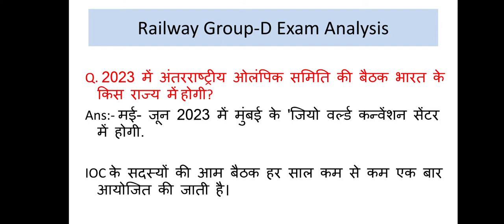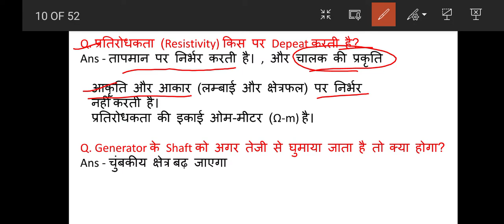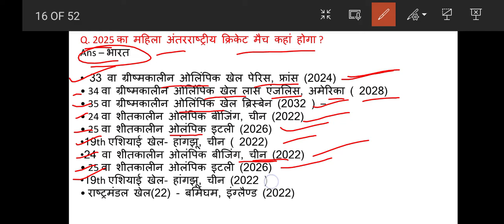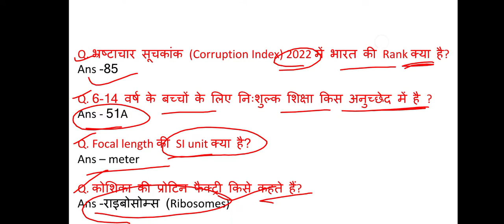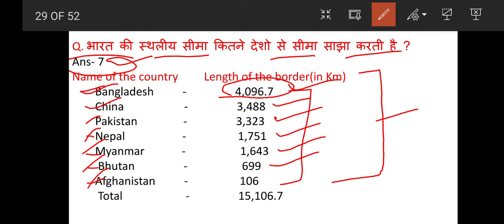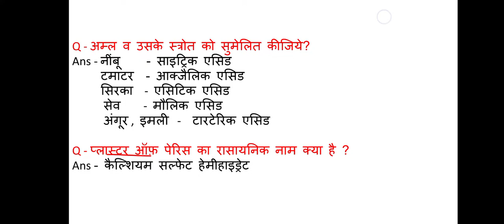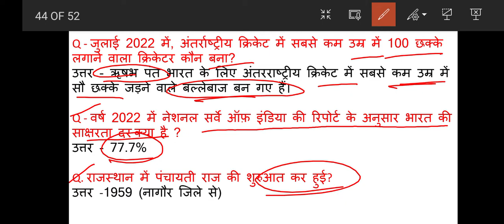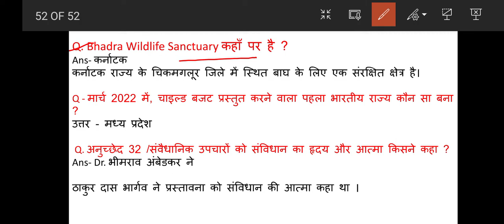Railway Group-D 5&6 September All shift paper analysis with extra facts and most expected questions